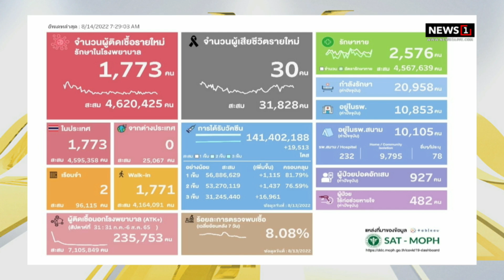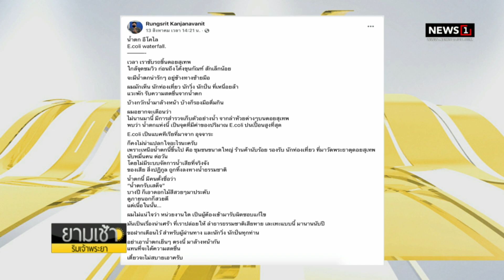"หมอยง" เตือนอย่ากังวล ลองโควิด เกินเหตุ มักพบในคนป่วยหนัก : ยามเช้าริมเจ้าพระยา 15/08/2022 ช่วงที่1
"หมอยง" เตือนอย่ากังวล "ลองโควิด" เกินเหตุ มักพบในคนป่วยหนัก หายดีได้ พบลดลงช่วงโอมิครอน

id=com.sondhitalk.asia.android&fbclid=IwAR0_8wTAnDmJz31oRwo7tA6q9rzVpQjuwAFhg0uzmTG-4c2c2KBFKwt-HK4